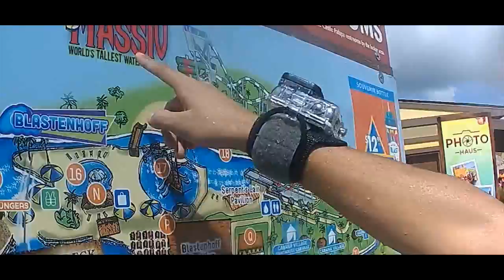Schlitterbahn Adventure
Spending the day with some of my good friends at Houston/Galveston's best water park: Schlitterbahn